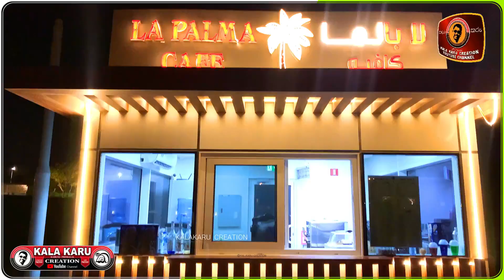AL GARAFA AIR CONDITIONED PARK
Walking with my family